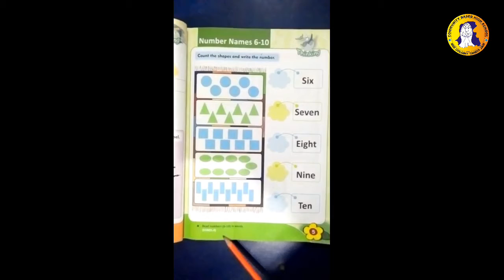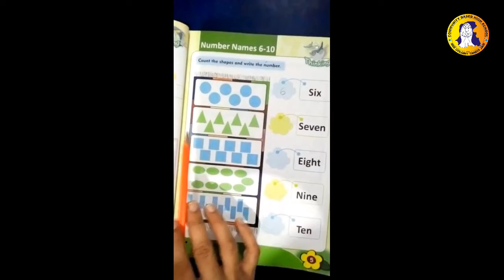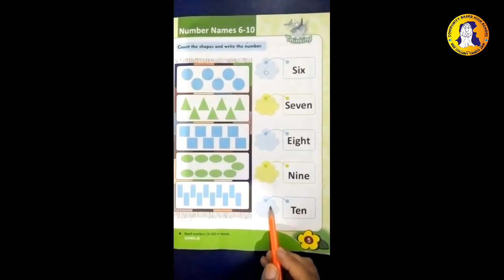1st Unit 5th Lecture Part 3 Class ECD-2 Mathematics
1st Unit
Class: ECD-2
Subject: Mathematics
Lecture: 05 Part 3